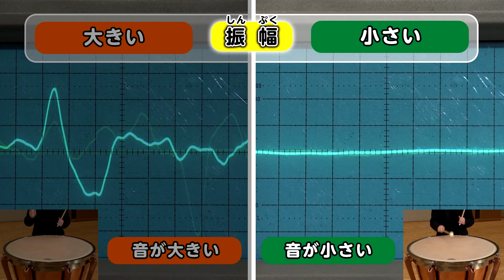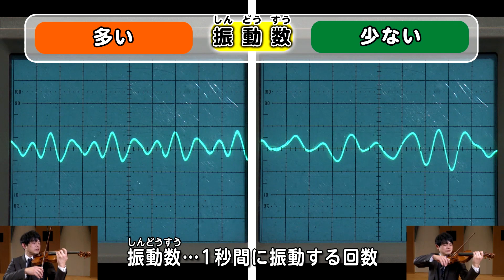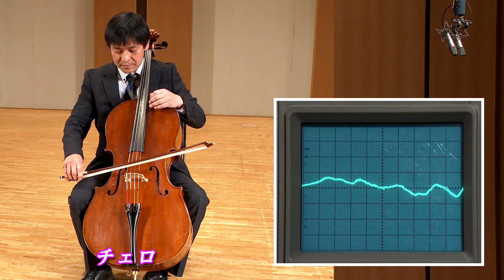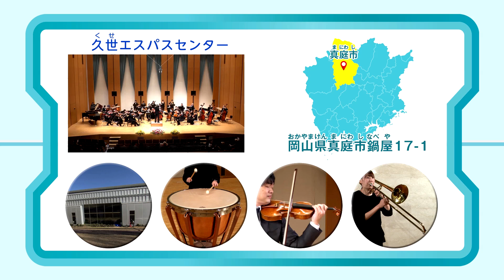音ってなんだ？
音 の正体を知っていますか？音の大小や音の高低は、何と関係があるのでしょうか。岡山県北部の#真庭市 にある#久世エスパスセンター で演奏する#エスパス管弦楽団 の演奏から、「音の正体 」を考えてみましょう。
【動画に登場する演奏者】
エスパス管弦楽団コンサートマスター 　中野了（なかのさとる）
エスパス管弦楽団ヴィオラ講師　　　 　橘由美子（たちばなゆみこ）
エスパス管弦楽団チェロ奏者　　　　 　池田誉（いけだたかし）
エスパス管弦楽団コントラバス講師 　　嶋田真志（しまだまさし）
トロンボーン奏者 　　　　　　　　　　山下真穂（やましたまほ）